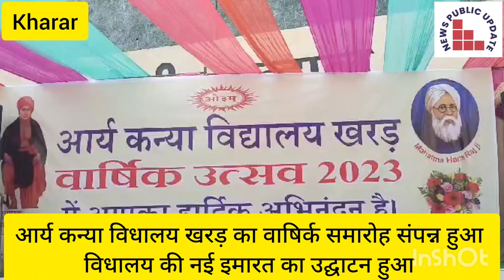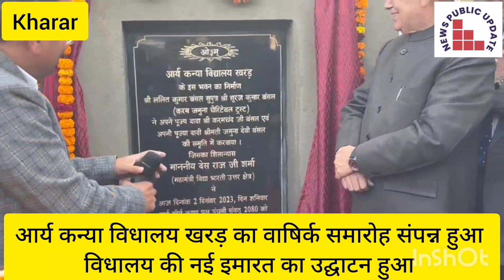आर्य कन्या विधालय खरड़ का वाषिर्क समारोह संपन्न